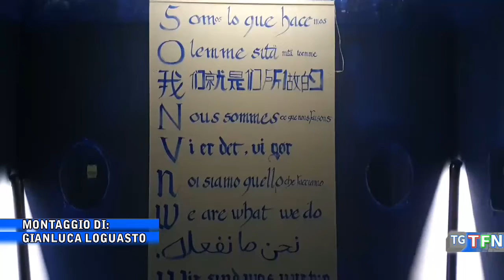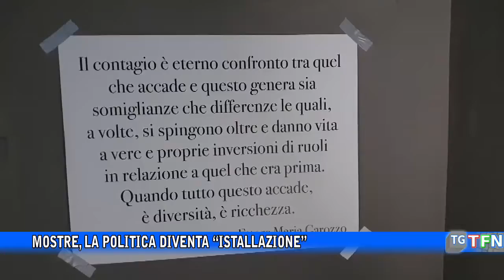Mostre, la politica diventa “Istallazione”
Inaugurata da Antoni Presti la mostra sensoriale Contagi curata da Carlo Sillitti, sei gli artisti coinvolti nella realizzazione delle opere